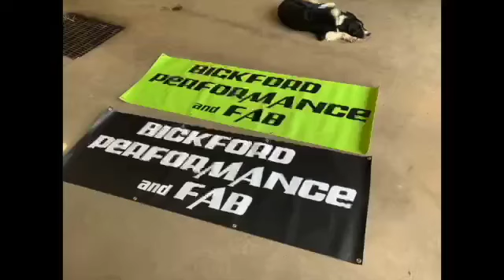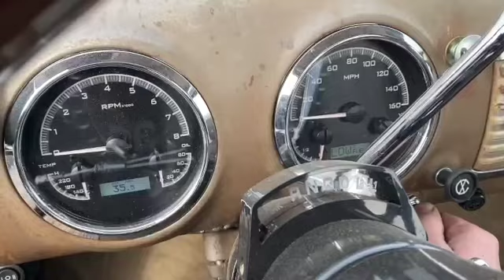patinamaro getting a heart Part 1 Test fitting the LS and gutting the engine bay.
Brought the 1990 Camaro in the shop, fitting the engine. seeing how much I will need to cut out and make a game plan. had 302-1 oil pan on and it hit the  steering drag link. switched over to the 302-2 to give it extra clearance. Then pulled the heater and ac assembly off the fire wall. some wiring not needed. the air filter housing and washer reservoir went as well. had to notch the frame a little. but decided ill cut the cross member a bit more and plate it in.  swapped the old rotted wheels and tires out for some spares that hold air so it rolled around easier. sold them to order a new set.

1990 Camaro
Patinamaro
Chevrolet
Chevy
Iroc-z
Drag car
Drag week
Big sky drag week
Montana
horsepower
racing
race week
Turbo
Tubbed
ford 9"
LS swap
Light weight
4l80e
boost